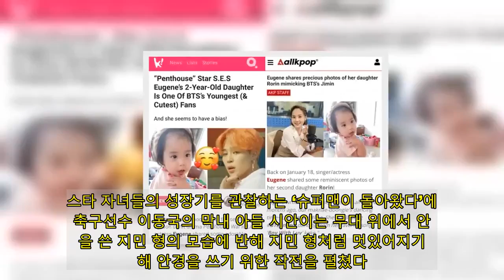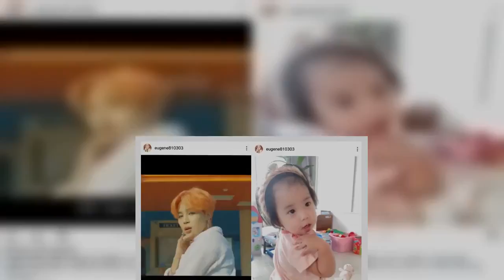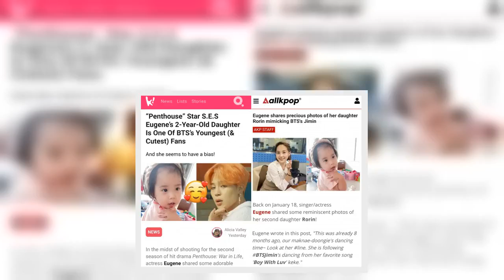'힐링보이' 방탄소년단 지민, 아기들도 반한 '마성의 춤선'..유진 딸 지민 춤 따라하기 '눈길'- 스타뉴스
방탄소년단(BTS) 지민의 마성의 춤 선에 아기들도 빠져들고 있다. 지난 18일 걸그룹 S.E.S. 출신 배우 유진이 인스타그램을 통해 막내딸 로린의 댄스 실력을 공개했다.유진은 인스타그램에 "벌써 8개월전 우리 막둥이 댄싱타임~ 춤선 봐주세요 최애곡이었던 boy with luv bts지민 춤 따라하기"라는 글과 사진을 게시했다.방탄소년단의 ‘작은 것들을 위한 시’(Boy With Luv) 뮤직비디오에서 지민의 매력적 인트로 파트 제스처를 그대로 따라하는 로린의 귀여운 모습에 절로 사랑스러운 미소가 지어진다는 반응이 쏟아졌다.이는 일본 연예매체 '케이스타일',북미 연예매체 '올케이팝','코리아부' 등에서도 화제성 기사로 다룰 만큼 화제를 모았다.시각적 자극에 민감한 아이들의 눈에도 '댄스 킹' 지민의 춤이 돋보였던 것, 아이들의 '지민 따라 하기는 이미 잘 알려져 있다.스타 자녀들의 성장기를 관찰하는 ‘슈퍼맨이 돌아왔다’에서 축구선수 이동국의 막내 아들 시안이는 무대 위에서 안경을 쓴 지민 형의 모습에 반해 지민 형처럼 멋있어지기 위해 안경을 쓰기 위한 작전을 펼쳤다.장윤정과 도경완의 2세 연우, 하영 남매도 부산 여행 중 지민이 어린 시절 자주 방문했던 분식집을 찾아 지민의 추억이 깃든 음식을 먹는 모습이 전파를 탔으며, 연우의 ‘불타오르네'(Fire) 지민 파트 커버 댄스로 현장을 웃음바다로 만들었다는 후문이 이어졌다.축구선수 박주호의 남매 나은과 건후도 방탄소년단의 '다이너마이트'(Dynamite) 노래를 듣다가 지민의 머리쓸기 안무를 기가 막히게 따라 해 눈길을 끌었다.뿐만 아니라 지난 5일 틱톡(Tiktok)에 업로드 된 한 영상 속의 아기는 방탄소년단의 '다이너마이트' 뮤직비디오 속 지민의 솔로 파트에서 지민만 보면 유독 환한 웃음을 지어 보여 화제가 되기도 했다.지민은 목소리로도 아기들에게 힐링을 선사해왔으며, 울음을 멈추지 않던 아기들도 지민의 '세렌디피티'를 들려주면 울음을 멈추고 잠이 드는 모습은 글로벌 인증이 이어져 왔다.‘마법의 목소리’에 이어 한 번 보면 따라 하고 싶게 만드는 ‘마성의 춤선’까지 다채로운 지민의 매력에 국적을 가리지 않고 남녀노소 모두가 빠져들고 있다.